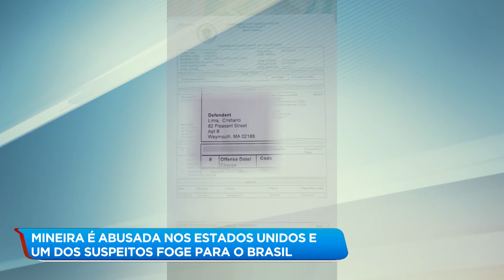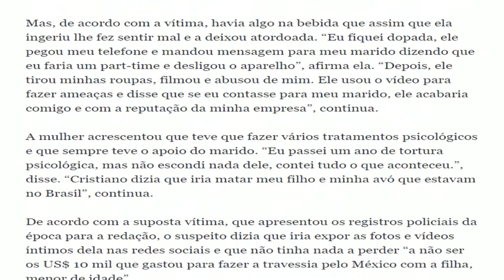Mineira é vítima de estupro nos Estados Unidos e pede justiça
Uma mineira diz ter sido vítima de estupro nos Estados Unidos. Ela denunciou o caso às autoridades americanas e o julgamento será em novembro. Dois homens respondem pelo crime. O problema é que um dos suspeitos, que também é mineiro, voltou para o Brasil.